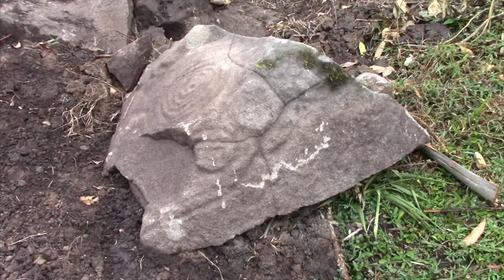En Naranjito encuentran una piedra con un labrado que podría tener miles de años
En la comunidad de Naranjito de la parroquia La Asunción, en un terreno donde se realizan trabajos con una maquinaria, se encontró una piedra, cuya superficie lleva un tallado. A decir de los dueños del predio, son vestigios arqueológicos al igual que los hay en muchos otros sitios de la parroquia, los cuales han sido analizados por un arqueólogo, determinando que podrían tener miles de años.